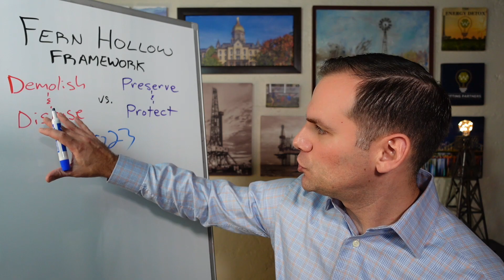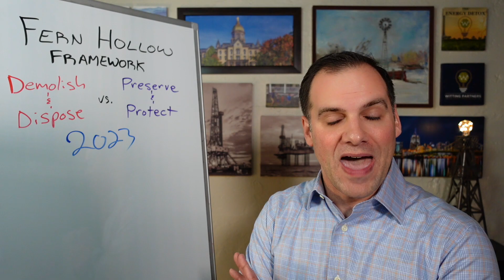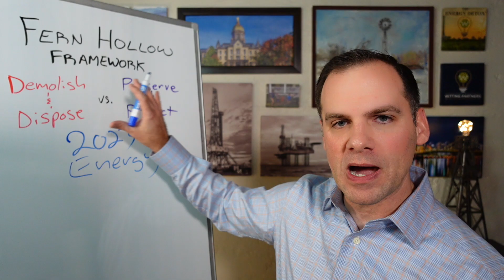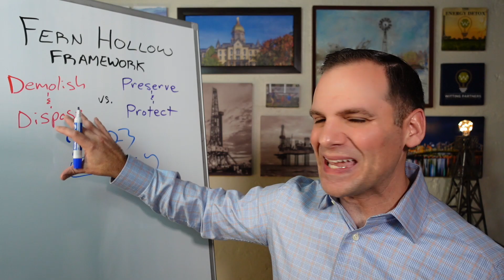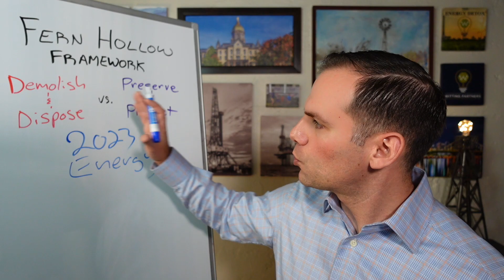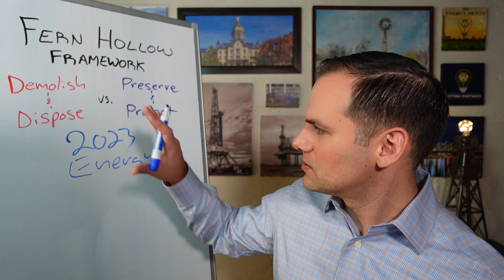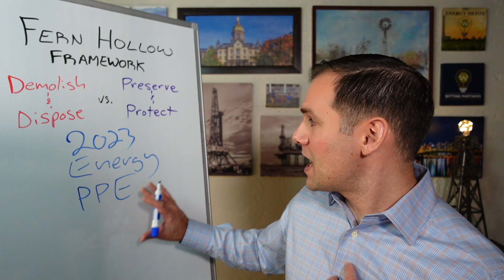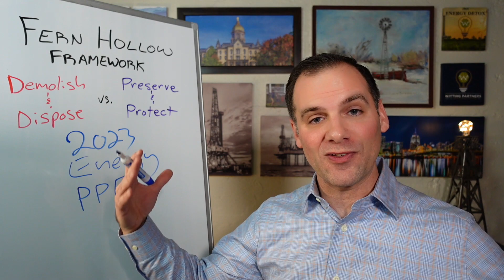Fern Hollow Leadership Framework 💡 The Energy Detox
How was Pittsburgh's Fern Hollow Bridge reconstructed so quickly?

A) Local and state government got out of the way and used emergency declarations to remove red tape that would have normally caused a project like this to take 3-4 years;

B) The Bipartisan Infrastructure Law allowed PennDOT to quickly dedicate $25.3 million in federal funds to the Fern Hollow project without impacting other regional infrastructure needs; or

C) The original bridge was hauled out of the way, which meant the contractor had extra space to work and didn't have to worry about maintaining traffic flow during construction.

Regardless of how much answers 'A' and 'B' factored into the bridge's rapid reconstruction, it's answer 'C' that is most relevant as you kick off the new year.

Why?

Because you and your teams are unwittingly wasting time, energy, and money maintaining "bridges" that need to be demolished and disposed of.